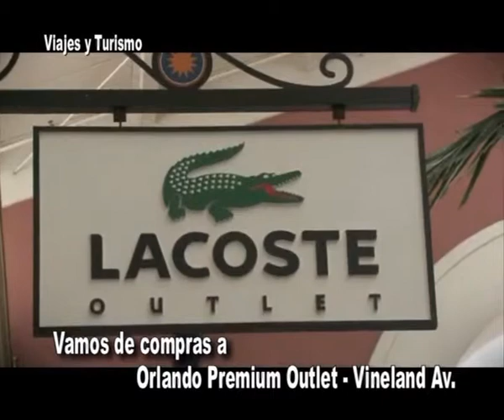Quo Vadis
Los chicos que viajarán a Disney en el 2013 viajaron a Bs As a realizar la Visa para vivir la magia en el mes de Julio . . . .